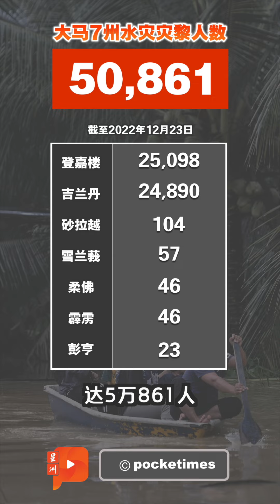沙巴海水冲上马路 摩托骑士被巨浪推倒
除了七个州属遭遇水灾，沙巴也被强风巨浪袭击，沿岸公路一度因为刮风、海水涨潮而淹水，摩托骑士甚至被巨浪强推倒地。